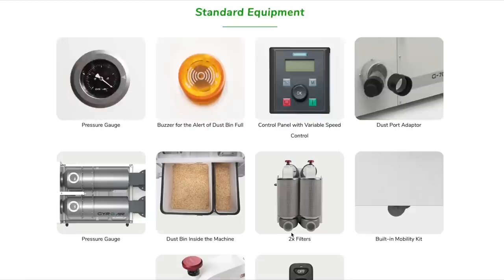Harvey Gyro Air G700 / NORDFAB Duct Work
to find out more information on the Harvey Gyro Air G700.

In this video I I discuss my new dust collection system from Harvey Woodworking, as well as my metal ductwork from NORDFAB. This new equipment is a great addition to my woodworking shop. I will discuss the delivery, setup, duct layout, duct assembly, noise tests, and CFM testing. This is not a review video, nor is this a sponsored video.

I purchased all of my NORDFAB duct work through John Benson of Airpro Denver. Below is a link to their website and his direct email. I highly recommend John and his team to anyone in the market for dust collection equipment.

Bent's Woodworking is Proudly Partnered With:
Bits and Bits Company - Save 15% on your order with the code BENTS15
Harvey Woodworking - Go check out the Gyro Air G700!
True Position Tools - Save 10% on your order with the code BENTS10
Jay's Custom Creations - Shop Jays vast collection of plans and templates
Axiom Precision CNC Machines - See what Axiom has to offer
Omniwall - Save 10% on your order with the code BENTS10
Leather By Dragonfly – Makers of my custom leather apron
Rubio Monocoat – See all the finish options Rubio Monocoat has to offer

BTMETER Digital Anemometer Barometer
HOLDPEAK 846A Digital Anemometer

Camera and Audio Equipment I Use:

Canon 90D
Canon 10-18mm Lens
Rode Wireless Go
Sigma 18-35 f1.8 Lens
Neewer Monitor
Pergear Tripod Head
Neewer Monito Batteries